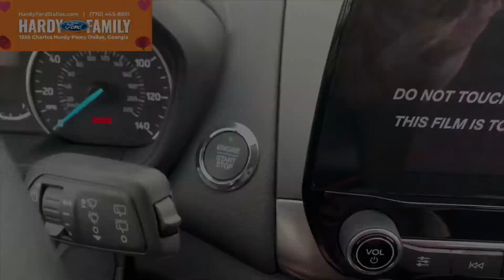2019 Ford EcoSport SE in Canyon Ridge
Stock #: 159783